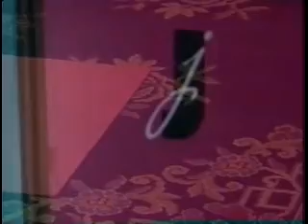The Jason Galka Show: New Year's Resolutions for 2013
What's YOUR New Year's resolution? Maybe it's to lose weight? Build Muscle? Quit Smoking? Whatever it is, we can help!